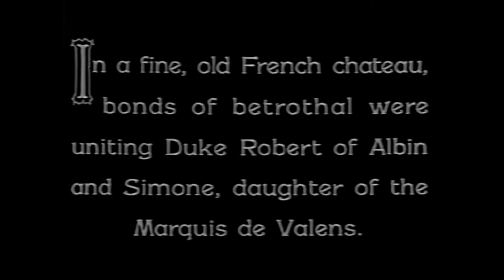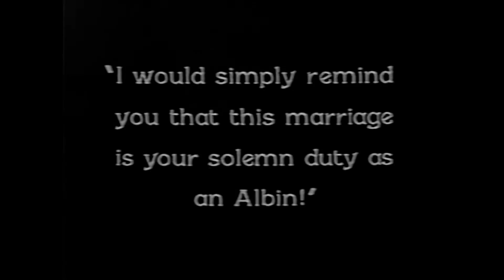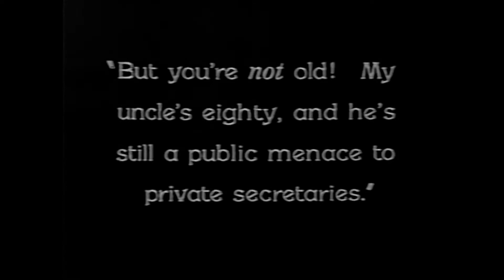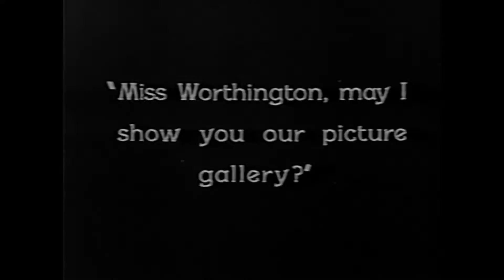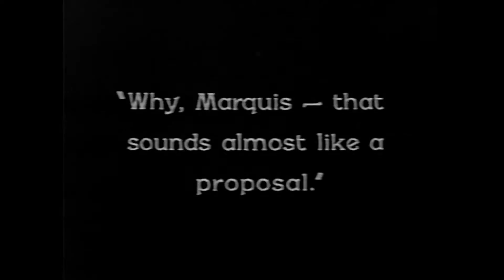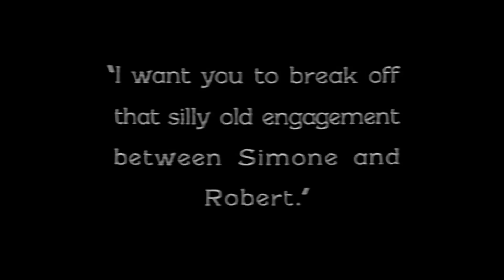Doin' Dylan - Idiot Wind - Barking Spider 7/12/02 "Get Your Man" Clara Bow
DOIN' DYLAN covering the Bob Dylan song IDIOT WIND at the Barking Spider in Cleveland Ohio on July 12th 2002. Musicians were:
Howard Micenmacher - guitar (Al's Fast Freight)
Jill Friffith - vocals
Annmarie Micenmacher (formerly Kovach of The Walk-Ins) - lead vocals and guitar
Brendan Gilberti - lead guitar (Al's Fast Freight)
Sonny Miller - pedal steel guitar (Al's Fast Freight)
Mike Henry - Bass
Dave Smoot - drums (Al's Fast Freight)
Sonic Studios binaural mics to Minidisc to wav to mp4. set the (now public domain 1927 silent film) "Get Your Man" starring Clara Bow